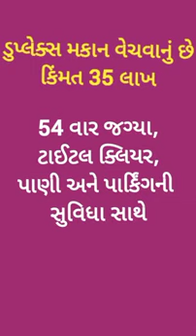R000196 tenament Duplex house for sale, Swaminarayan Chowk, b h P D Malviya College, Rajkot